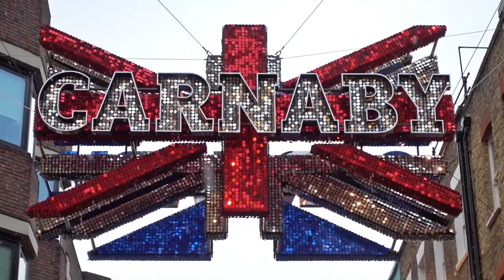LONDON – Great Britain 🇬🇧 [Full HD]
Video and photos in Full HD I have made during my trip to London in Great Britain (England) in 2018 (including a couple of photos I’ve made in 2012).
Roberto from Switzerland (founder of the Swiss Travel Channel)

SwissTravelChannel is a YouTube channel of my holiday’s trips videos, taken all around the world since 2008. Some are for pure tourism and others are more of an adventure. The videos usually show the top best tourist attractions, the top things to do and top places to see. The goal is to inspire others on their next vacations. The videos can also be seen as a guide to have an idea of the main highlights and places to explore. I love to take pictures of the nature, traditions and different cultures, to search the must-see spots and show the essentials in my videos, for this reason I always try to create the perfect vacation. Traveling is more than a hobby for me, is a way of life.

Photocamera: Sony Cybershot DSC-RX100 IV
Editing program: Magix Movie Edit Pro 16 Premium

Soundtracks:
1. God saves the Queen (England’s national anthem)
2. Rule, Britannia! Britannia rule the waves
3. Land of Hope and Glory

Next videos to come:
Great Britain (Oxford, Windsor Castle, Brighton)
Italy (Sirmione, Matera, Venice)
Greece (Corfu, Santorini)
Croatia (Dubrovnik)

P.S.: future videos will include amazing footages taken with my Dji Mavic drone.

LONDON (source Wikipedia):

London is the capital and most populous city of England and the United Kingdom. Standing on the River Thames in the south east of the island of Great Britain, London has been a major settlement for two millennia. It was founded by the Romans, who named it Londinium. London's ancient core, the City of London, largely retains its 1.12-square-mile (2.9 km2) medieval boundaries. Since at least the 19th century, "London" has also referred to the metropolis around this core, historically split between Middlesex, Essex, Surrey, Kent and Hertfordshire, which today largely makes up Greater London, a region governed by the Mayor of London and the London Assembly.

London is a leading global city in the arts, commerce, education, entertainment, fashion, finance, healthcare, media, professional services, research and development, tourism and transportation. It is the world's largest financial center and has the fifth or sixth largest metropolitan area GDP in the world. London is often regarded as a world cultural capital. It is the world's most-visited city as measured by international arrivals and has the world's largest city airport system measured by passenger traffic. It is the world's leading investment destination, hosting more international retailers and ultra-high-net-worth individuals than any other city. London's universities form the largest concentration of higher education institutes in Europe. In 2012, London became the first city to have hosted the modern Summer Olympic Games three times.

London has a diverse range of people and cultures, and more than 300 languages are spoken in the region. It’s estimated mid-2016 municipal population (corresponding to Greater London) was 8,787,892, the largest of any city in the European Union and accounting for 13.4% of the UK population. London's urban area is the second most populous in the EU, after Paris, with 9,787,426 inhabitants at the 2011 census.

London contains four World Heritage Sites: the Tower of London; Kew Gardens; the site comprising the Palace of Westminster, Westminster Abbey, and St Margaret's Church; and the historic settlement of Greenwich. Other landmarks include Buckingham Palace, the London Eye, Piccadilly Circus, St Paul's Cathedral, Tower Bridge, Trafalgar Square and The Shard.